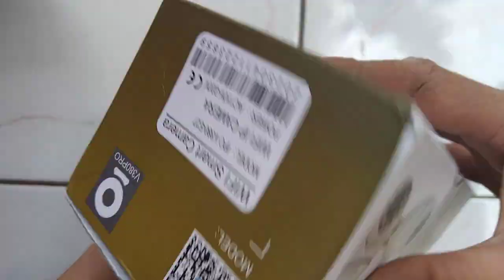Unboxing Multifunction Bulb CCTV Camera